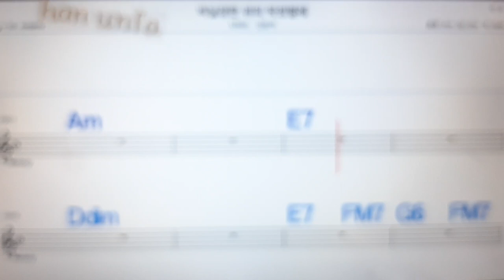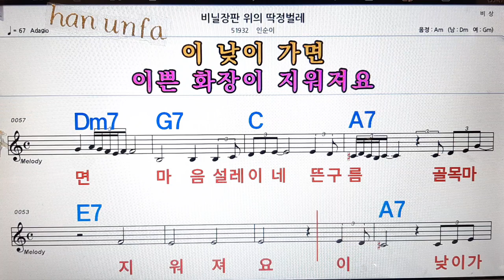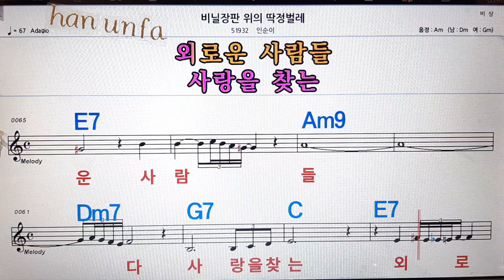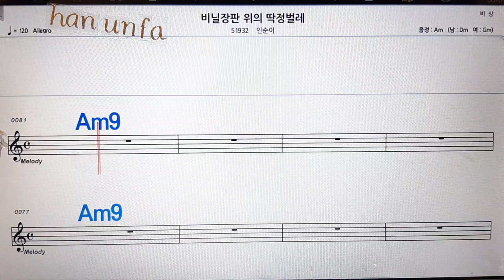비닐 장판 위의 딱정벌레/인순이💋노래방, 통기타 , 코드 큰악보, 가라오케, 반주💖Karaoke, Sheet Music, Chord, MR